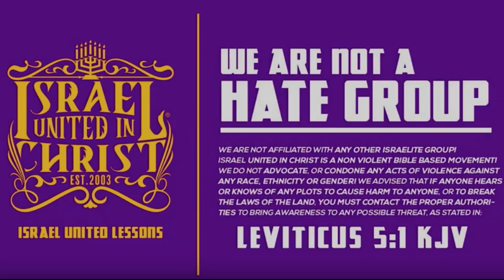Stop Telling God You Don t Care